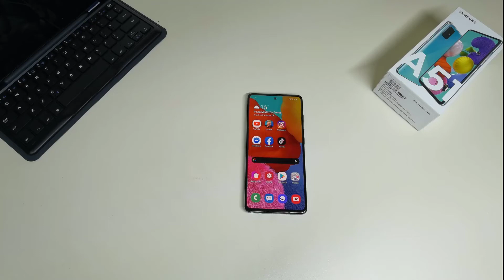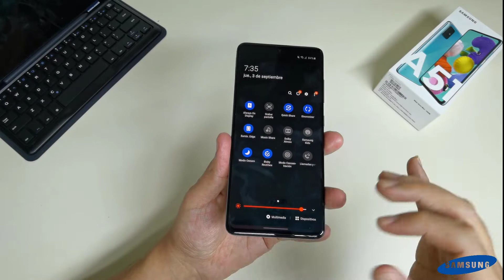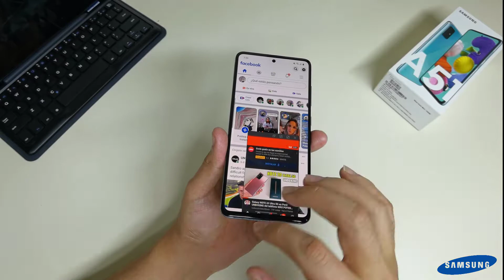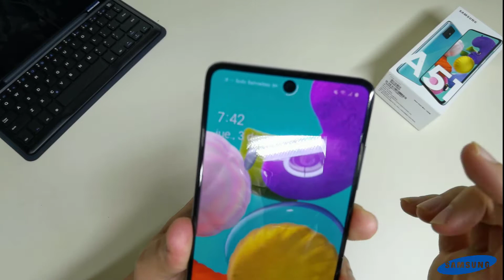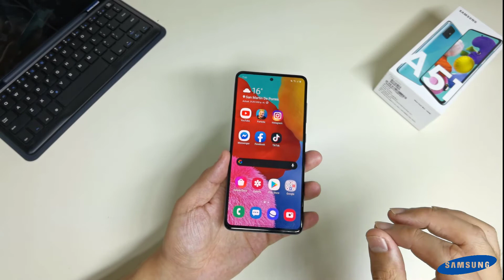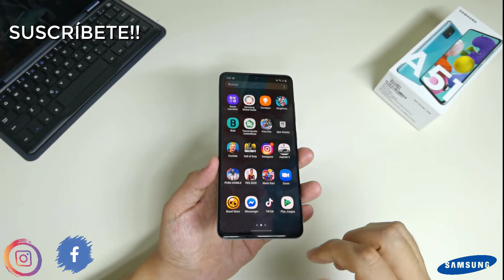Samsung Galaxy A51 en Perú: Review Español ¿Es el mejor gama media? (EXYNOS 9611 4GB/128GB)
Samsung ha lanzado su nuevo teléfono de gama media el Galaxy A51
Hoy tenemos la review con todo lo bueno y lo malo que tiene este teléfono. ¿Vale la pena comprarlo?
Antes que nada debes saber que este teléfono tiene una pantalla de 6,5 pulagadas, 4GB de RAM, 128GB de memoria, 4 cámaras y batería de 4.000 mAh. Precio: 1200 soles